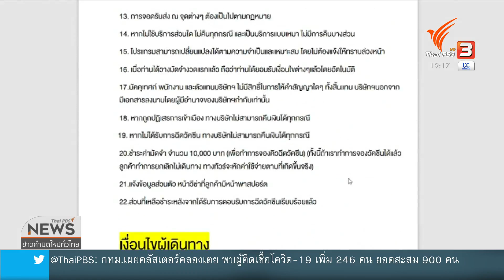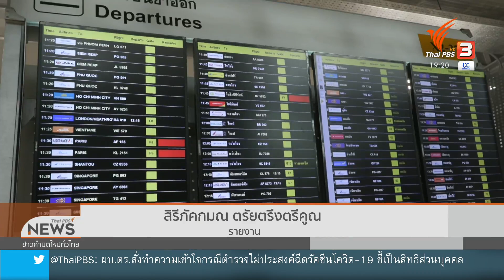เริ่มทัวร์วัคซีนทางเลือกกลางเดือนนี้ (12 พ.ค. 64)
ก่อนหน้านี้หลายหน่วยงานออกมาเตือนก่อนจ่ายเงินซื้อทัวร์พาไปฉีดวัคซีนต่างประเทศ เพราะแม้แต่บริษัทที่จัดโปรแกรมทัวร์เอง ก็ไม่ยอมการันตี ว่าเมื่อไปถึงแล้วจะได้ฉีดวัคซีนฟรีจริงหรือไม่ ขณะนี้เริ่มมีผู้สนใจและเตรียมเดินทางไปสหรัฐฯ กลางเดือน พ.ค.นี้ ชมย้อนหลังได้ทาง